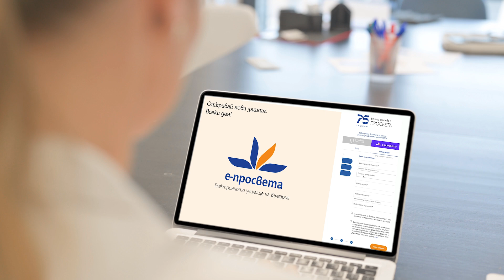Как да се регистрирате в Е-ПРОСВЕТА като РОДИТЕЛ?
Диктор: Владимир Кръстев
Монтаж: Мартина Атанасова
Анимация: Мартина Атанасова
Тонрежисьор: Александър Величков
Продуцент и Режисьор: Владимир Кръстев